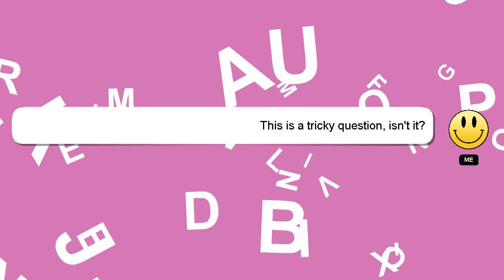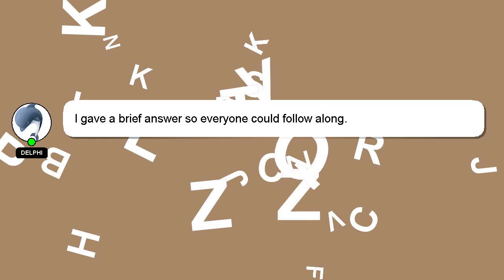How to tie a balloon with a balloon tool?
An introduction to myself in a few words, Hello, I am Delphi. Allow me to provide support in answering your questions. - How to tie a balloon with a balloon tool?

I welcome your comments and chats if you have more detailed queries. Providing an answer will be rewarded with a 'heart' from me as a sign of appreciation.

*2 What we are experimenting :*